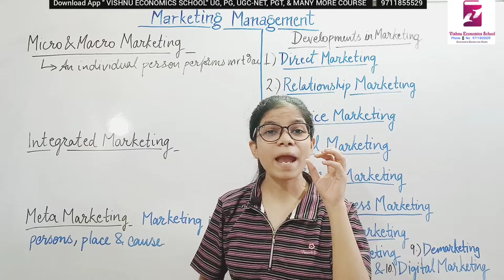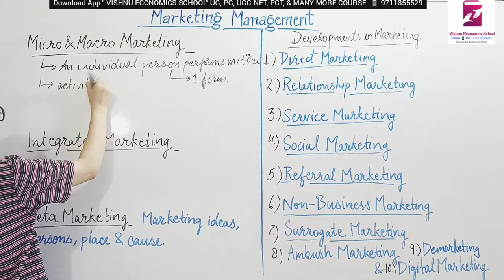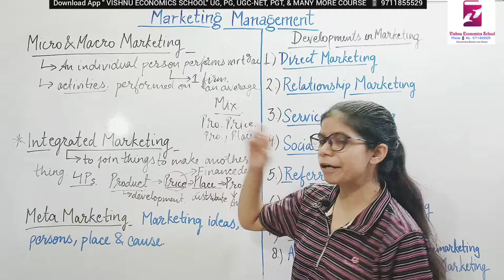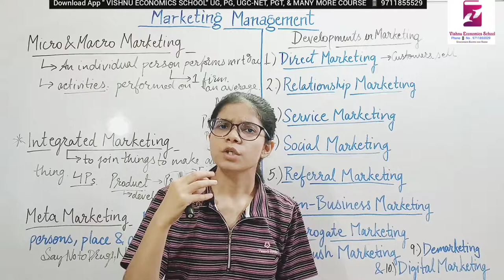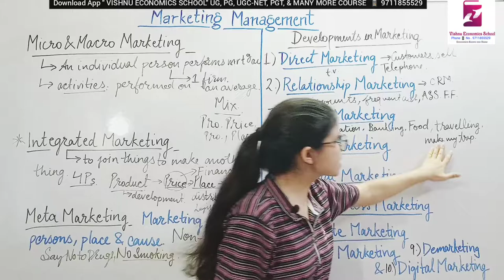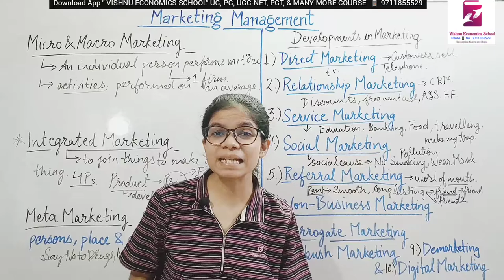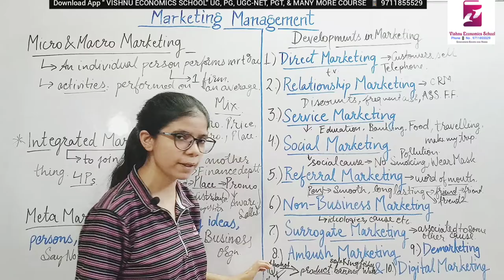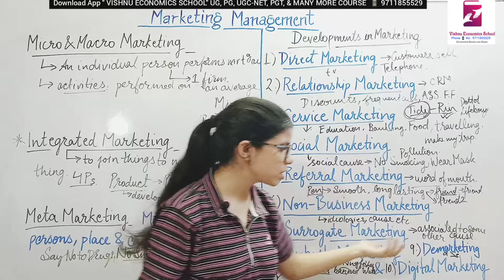Key terms under Marketing | Marketing Management | UGC NET | PGT | Delhi University | B.COM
DEMO

Marketing Terms
Where it is important to know about the marketing terms, here definition is marketing is also important to know. Marketing can be defined as “The set of activities that facilitates creation, promotion or provision of goods. Also services from point of manufacturing to final consumers is referred to as marketing”. Definition of marketing can be “the process of planning and executing design, promotion, pricing and distribution of goods, services. Also ideas to make exchanges that satisfy objectives of individuals as well as organizations”. Marketers are regarded as Managers of Demand. So it is necessary for them to have knowledge about various aspects, not simply about their own product.

Basic Marketing Terms – Key terms of Marketing
Below mentioned is the list of most commonly used marketing that can be seen freely everywhere in the world. These marketing terms are used in the same way all over the world.

Consumer
There are many facets of this Marketing Terms consumers. In business perspective a person who directly derives the utility of the product is referred to as a consumer. Every consumer possesses some budget and it is their desire to obtain maximum utility from that budget. Therefore it is the effort of the marketer to understand the choices, preferences, interests and sensitivity of the consumer in order to make his utility higher. Even though it is quite important to study the consumer behavior in detail. So that the consumers are better educated about the products of the organization that can increase their utilities.

Customer
Customer is that individual who decides the purchasing of a particular product in the market. It is not necessary that every customer should also be a consumer of that product. Sometimes the customer purchasing a particular product is different from the consumer of that product. In addition the main point is that the customer always makes the purchasing decision. For example, a certain housewife purchases soaps for her household. Hence she is a customer of that product and the entire family is the consumer of that product.

There are two types of customers which are as follows:

Internal Customer: Those customers of the organization who work in it are regarded as internal customers.

External Customer: All those customers that are outsiders of the organization like, individuals, business people etc. are referred to as external customers.

Consumer Market
The selling of goods and services to consumers like TV sets, toothpastes and soft drinks etc. is called the consumer market. Hence it requires much time in developing a successful superior brand image in consumer product marketing. For this purpose certain things need to be clearly understood by the marketer of the organization. Such as the product, target consumers, the brand positioning etc. All these considerations will help the marketers to develop number one position or number two.

Business Market
The selling of goods and services to customers who are experienced in evaluation of offerings of competitors is covered in the area of business markets. Thus for proper dealing with business markets there are certain requirements like quality, brand reliability, sales force and prices and companies.

Global Market
Global Market is the selling of goods and services beyond the frontier borders. So there are certain tough decisions that are faced by the marketers with respect to global marketing. For example a major undertaking is in the form of exports which give rise to certain issues like which country need to be considered? How to price? How to enter? And how to communicate? etc. Moreover there are certain other important matters to be considered by the organizations. Such as political situation, currency situation, legal system and styles of negotiation etc.